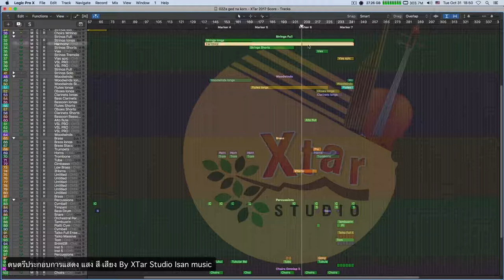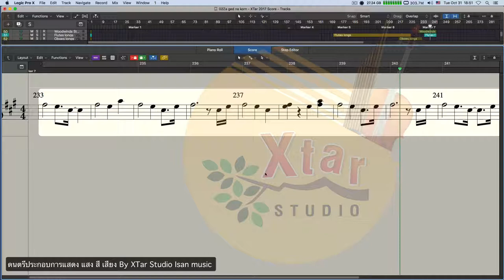ทำนองเพลง ร้อยเอ็ดเพชรงาม Re arrange ซาวด์ประกอบการแสดง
สนใจหรือต้องการเพลงสอบถามได้ที่ XTar Studio เพจ
☎️ 080